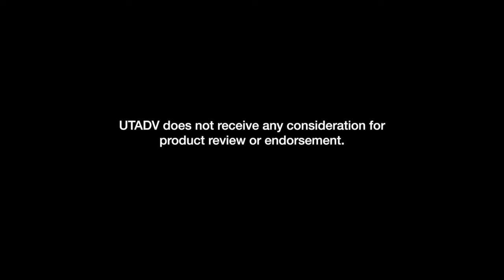S1/E5 UTADV A Redistribution of Space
The Triumph Explorer's tank isn't an easy one to fit for a tank bag. Here's how it worked out.